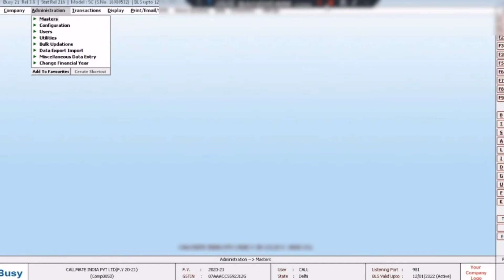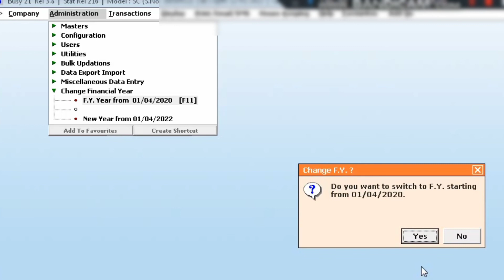Busy Software: How to change Financial Year in Busy|Financial Year change kaise kare|| info solution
Busy Software: How to change Financial Year in Busy| Next Financial Year
Change Financial Year in BUSY - Hindi
How To Change, Delete, Split Financial Year In Busy Software| How To Change Financial Year In Busy